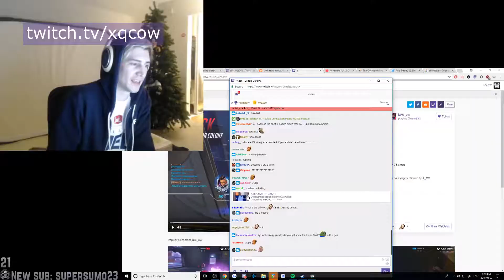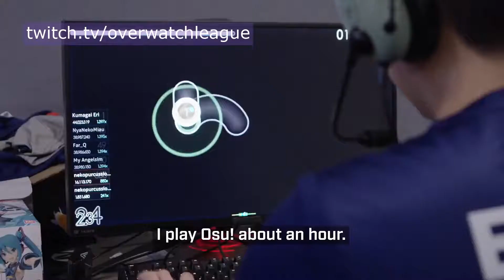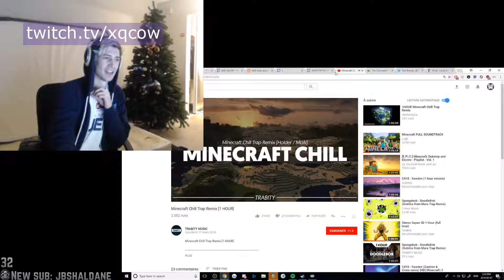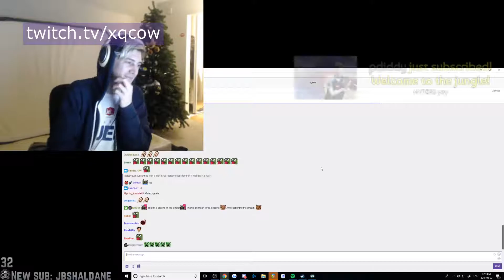Mickie copying effect | Shaz and Surefour messing around with the blackboard | xQc reacts to Watchpo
Best of Twitch, Overwatch

Mickie copying effect | Shaz and Surefour messing around with the blackboard | xQc reacts to Watchpoint | Fuel vs. Dallas | GREATEST HOKAGE | How Effect Warms Up | xepher LUL | Hydration poggers | Crowd cheering for Danteh after his performance on Route 66 attack. | ACTUALLY NASA PogChamp | Dr. Doa roasts xQc | xQc coming for Danteh's Diamonds | Shock do elaborate BM with sprays | Fissure gets Primal Rage with a punch just before dying | Kabaji - 9000 IQ Prediction | EFFECT pulse bomb hard carrying Dallas Fuel | jjonak with the quick reflexes | Bunny gets clapped by Undead | Soon insane pulse bomb | TTours | Asher Threading the Needle | Danteh's Hoverwalk | PogChamp | Mercy with two guns | Shanghai Dragons compared to easy bots | Spiderman? | pro tips | Fissure big brain | Your support is going to die. |